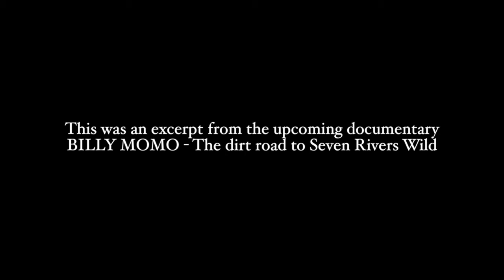Billy Momo - St. James Infirmary - live in Tranås May 2016